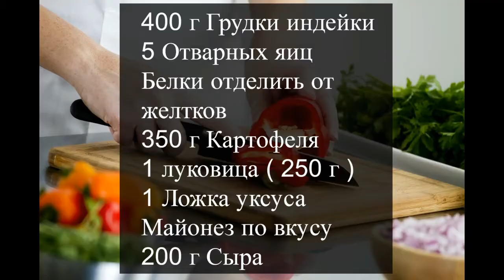Невеста салат, вкуснейший! Очень любимый нами салатик! The bride's salad, delicious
Чаще всего салат «Невеста» готовят по рецепту с курицей, для придания блюду пикантных нот подойдет копченая грудка, а для более нежного вкуса лучше использовать вареную.
    Салат «Невеста» сможет приготовить даже неопытная хозяйка, если будет следовать пошаговому рецепту. Смотрите как мы готовили этот салат! Этот салат подойдёт на ужин как самостоятельное блюдо. Он очень нежный, сытный и вкусный. Нам очень понравился! Если приготовите не пожалеете.
   Most often, the Bride salad is prepared according to a recipe with chicken, smoked breast is suitable to give the dish a spicy note, and for a more delicate taste, it is better to use boiled.
    Even an inexperienced hostess can prepare the Bride salad if she follows the step-by-step recipe. See how we prepared this salad! This salad is suitable for dinner as a separate dish. It is very tender, hearty and delicious. We really liked it! If you cook, you will not regret it.
   Muy a menudo, la ensalada "Novia" se prepara de acuerdo con la receta con pollo, para darle al plato notas sabrosas, una pechuga ahumada es adecuada, y para un sabor más tierno, es mejor usar cocido.
    La ensalada "Novia" puede cocinar incluso una anfitriona inexperta, si sigue la receta paso a paso. ¡Mira cómo preparamos esta ensalada! Esta ensalada es adecuada para la cena como un plato independiente. Es muy tierno, abundante y delicioso. ¡Nos gustó mucho! Si cocina, no se arrepentirá.
   Le plus souvent, la salade "Mariée" est préparée selon une recette avec du poulet, pour donner au plat des notes piquantes, la poitrine fumée convient, et pour un goût plus tendre, il est préférable d'utiliser bouillie.
    La salade "Bride" peut être préparée même par une hôtesse inexpérimentée, si elle suit une recette étape par étape. Regardez comment nous avons préparé cette salade! Cette salade convient pour le dîner comme un plat indépendant. C'est très tendre, copieux et délicieux. Nous avons vraiment aimé! Si vous cuisinez, vous ne le regretterez pas.
   Жиі "Қалыңдық" салаты тауықпен рецепт бойынша дайындалады, тағамға дәмді ноталар беру үшін ысталған кеудеге қолайлы, ал нәзік дәм үшін пісірілген тағамды қолданған жөн.
    "Қалыңдық" салаты тіпті тәжірибесі жоқ иесі дайындай алады. Бұл салатты қалай дайындағанымызды қараңыз! Бұл салат кешкі асқа жеке тағам ретінде қолайлы. Ол өте нәзік, бай және дәмді. Бізге өте ұнады! Егер сіз өкінбесеңіз.
   大多数情况下，新娘沙拉是根据鸡肉食谱准备的，烟熏胸肉适合给菜肴辛辣的音符，为了更细腻的味道，最好使用煮沸。
沙拉"新娘"甚至可以由一个没有经验的女主人准备，如果你按照一步一步的食谱。 看看我们如何准备这个沙拉！ 这种沙拉适合作为独立菜的晚餐。 这是非常温柔，爽朗和美味。 我们真的很喜欢它！ 如果你煮它，你不会后悔的。